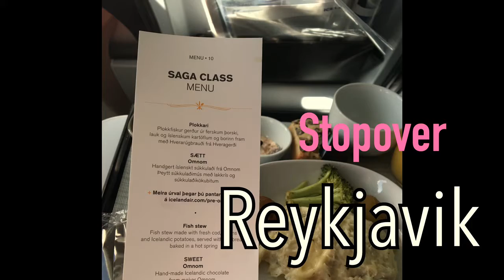【 Stopover 】 Reykjavik icelandair Hljómskálagarður Leiksvæði hallgrimskirkja 🎧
Reykjavik is the capital of Iceland SAGA icelandair #2016

hallgrimskirkja
Hljómskálagarður Leiksvæði

【MV】🎧 recommendation